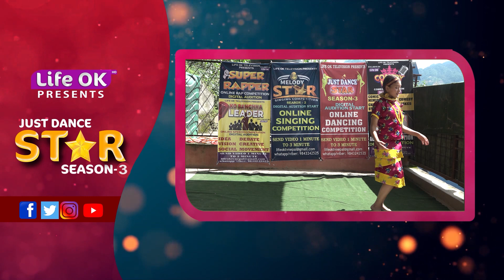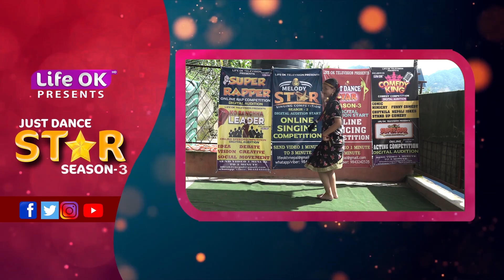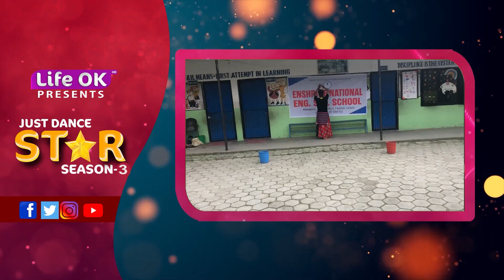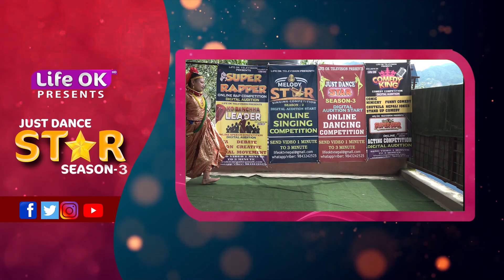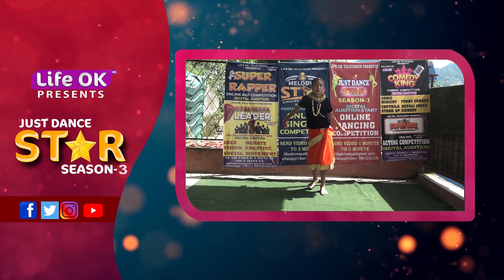JUST DANCE STAR SEASON 3 FIRST ROUND PART 5 || EPISODE 10 || LIFE OK TELEVISION HD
A complete Dancing semi-reality show. Don't miss to watch, keep and touch.
Life Ok Television Presents Just Dance Star Season 3.
Credits:
JUDGE                               : MANARAM KC/ SANJIV SINGH KARKI
HOST                                 : ROSNI RAWAL
GRAPHIC DESIGNER      :  AMIR PAUDEL/NIROJ SHRESTHA
EDITOR                              : NIROJ SHRESTHA/AMIR PAUDEL
BACKGROUND VOICE     : PRATIKSHYA_PANDEY
                                            : SHREYA GIRI
CAMERA                           : KRISHNA THAPA
PRODUCER                       : PRALAD_PARAJULI
DIRECTOR                         : GANESH PRASAD ARYAL
SUPPORTED                     : BINOD GURUNG
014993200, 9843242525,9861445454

Corporate Office : Saraswatinagar, Koteshwor Kathmandu

LIFE OK HD TV PRODUCTION FOR PRAYAG MEDIA NETWORK